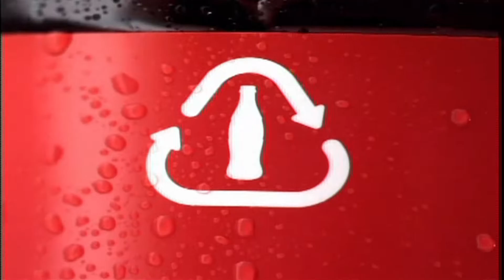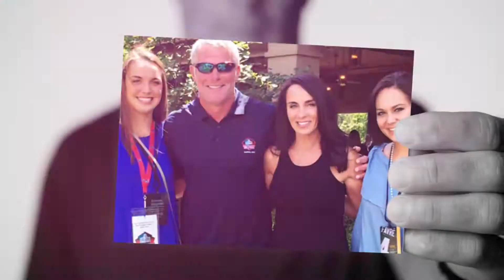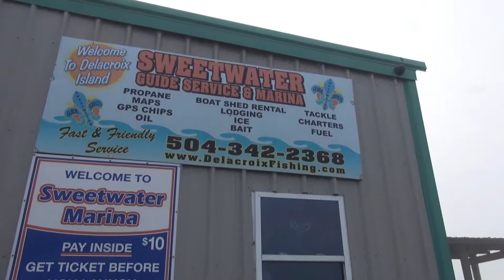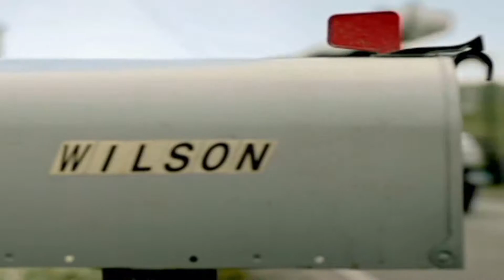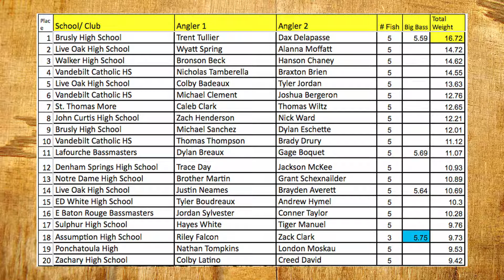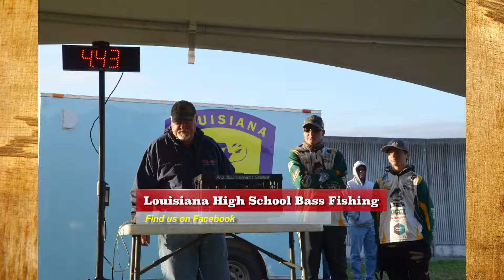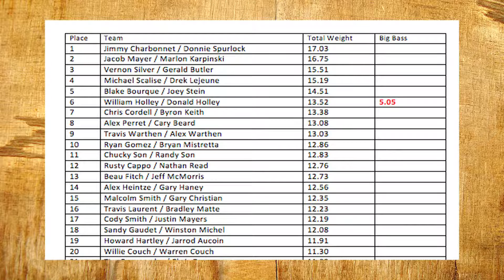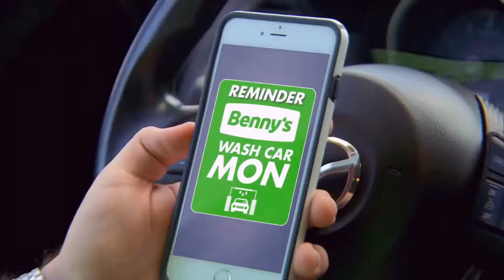PLA 02-13-19 HD for Pelican